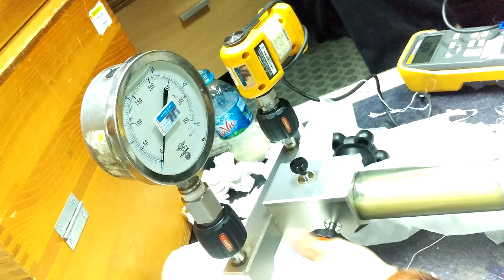calibrate pressure gauge 2